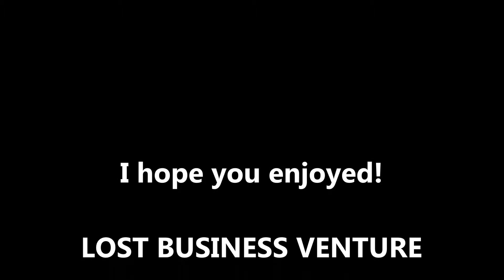Minecraft - GopherCraft Shortys - Lost Business Venture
Gopherboy has recently reset the Ender Dragon and Lostinthefort and Pikerize are eager to slay the beast!

Starring:
Gopherboy
Lostinthefort
Pikerize

Blues Blast
By: John Deley
Available in the YoutubeAudio Library